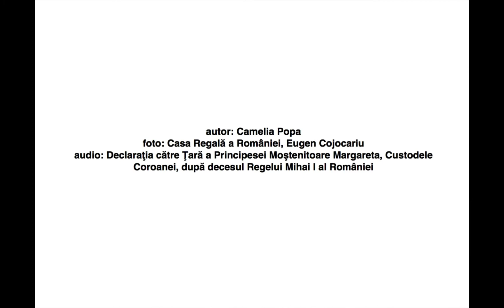In memoriam Regele Mihai I al României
autor: Camelia Popa, foto: Casa Regală a României, Eugen Cojocariu; audio: Declaraţia către Ţară a Principesei Moştenitoare Margareta, Custodele Coroanei, după decesul Regelui Mihai I al României